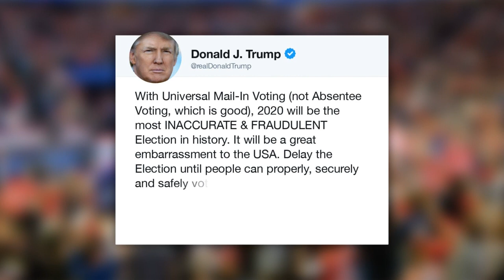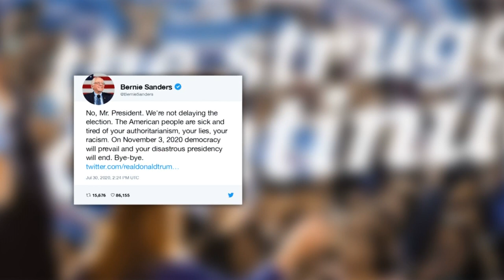Eleições dos EUA: Trump sugere adiamento inédito no pleito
O presidente americano, Donald Trump, sugeriu nesta quinta-feira (30) a possibilidade de um adiamento sem precedentes das eleições presidenciais nos Estados Unidos, alegando que os mecanismos para votar com segurança em meio à pandemia produzirão eleições fraudulentas.